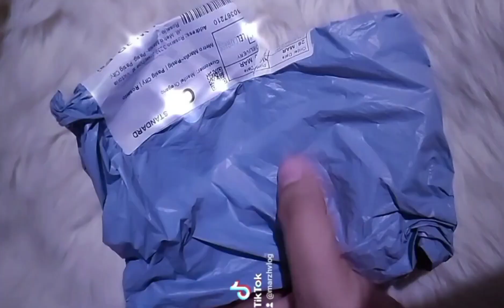MY 1ST LONG PRESS ON NAILS 💅✨